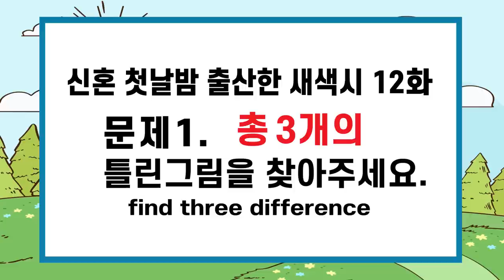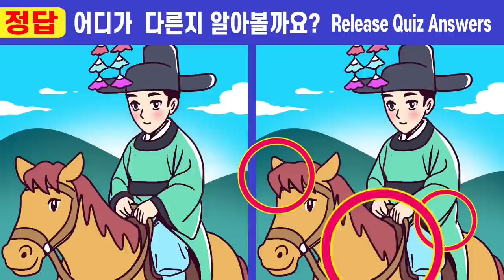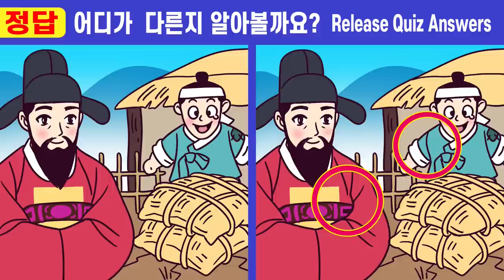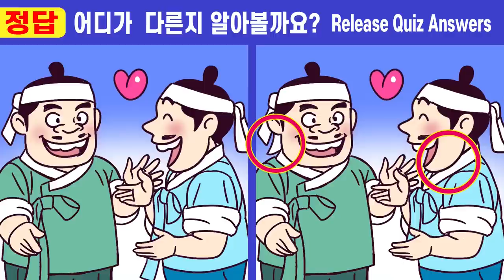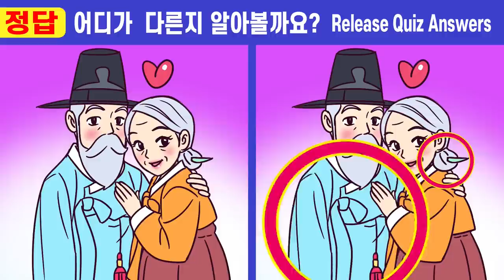✨이걸 알고 했더니 집중력이 좋아졌어요ㅣ💕 258ㅣ신혼 첫날밤 출산한 새색시 12화ㅣ치매예방에 꼭 필요한 두뇌훈련! ㅣ집중력 좋아지는 퀴즈!【틀린그림찾기/치매예방】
치매예방을 위한 두뇌 집중력 테스트! ㅣ두뇌 인지력 훈련ㅣ건망증이 좋아지는 10분 트레이닝!!

00:00  인트로
00:19  게임1
02:01  게임1 정답 확인
02:14  게임2
03:57  게임2 정답 확인
04:10  게임3
05:52  게임3 정답 확인
06:05  게임4
07:47  게임4 정답 확인
08:01  게임5
09:43  게임5 정답 확인
10:00  최종 화면